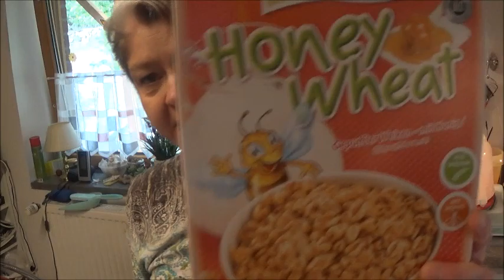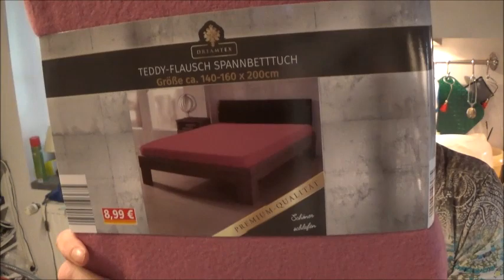Vl.508 Alltag.🍗🥔Hähnchenkeulen und Kartoffelspalten mit Gemüsesoße.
Hallo,ihr lieben.
Heute gibt es etwas Haushalt und ich erzähle ein bisschen.
Und dann wird eine Kleinigkeit gekocht.
Viel Spaß beim Video.
LG.Irina.